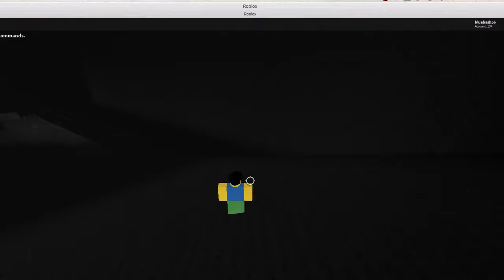Uuhhh.wav World 2 Boss Flawless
I did it